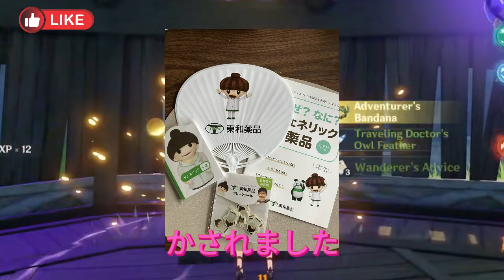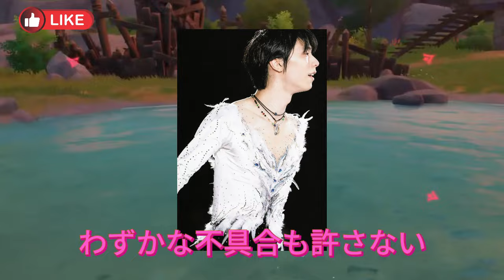【羽生結弦】羽生結弦選手のナレーションで感動！サツドラFES2024 東和薬品ブース潜入！